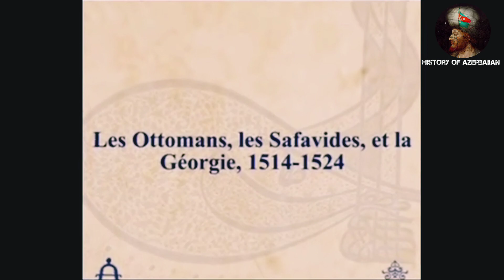Şah İsmayıl Azərbaycanda İdeal Bir Türk Dövləti Yaratmışdır.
Şah İsmayıl Azərbaycanda İdeal Bur Türk Dövləti Yaratmışdır.

Sah ismayıl - sah i̇smayil xetai - sah i̇smayil xetai haqqinda - səfəvilər - şah ismail hatayi - şah ismail xətai - şah i̇smayıl haqqında maraqlı məlumatlar - şah i̇smayıl səfəvi - şah i̇smayıl xətai - səfəvilər dövləti - Qızılbaş - Qızılbaşlar - Qızılbash - Azerbaijan History - history of azerbaijan - tarix - azərbaycan - Azərbaycan Tarixi - Tarixi Azərbaycan